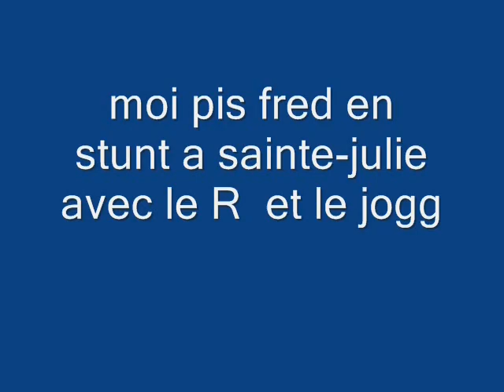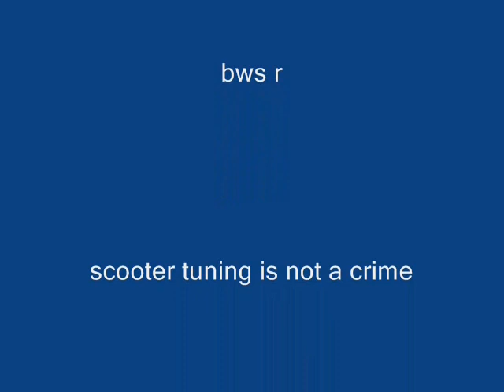Moto Scoot Scoot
Scootering At Its Finest